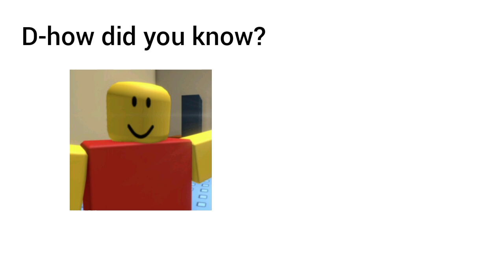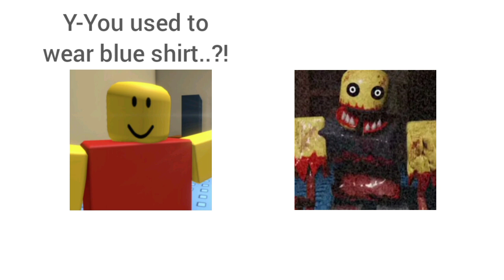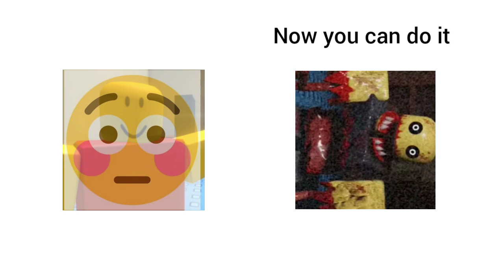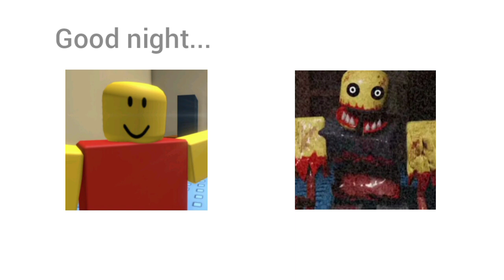Jim's Computer character ai was too funny